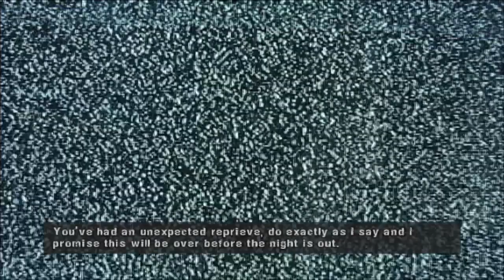HorrorFest Finale: Let's play Manhunt part 1: A Second Chance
We must survive.